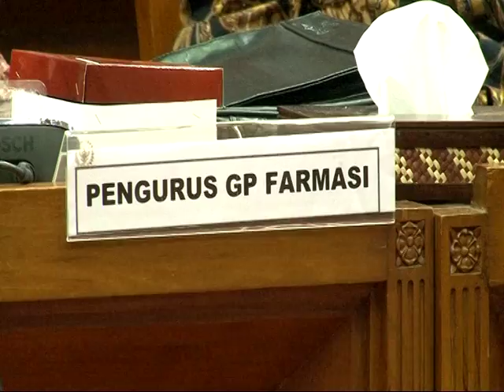DPR RI - KOMISI IX DUKUNG PENUTUPAN APOTEK RAKYAT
NARSUM : IMAM SUROSO / Anggota Komisi IX DPR RI / FPDIP / Dapil JATENG III
IRMA SURYANI / Anggota Komisi IX DPR RI / FPNASDEM / Dapil SUMSEL II
(IKI)